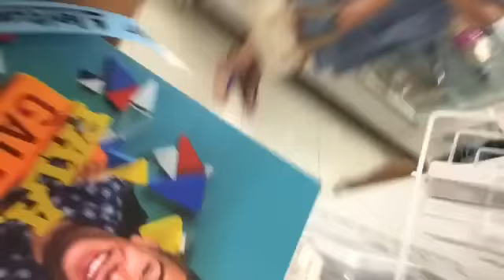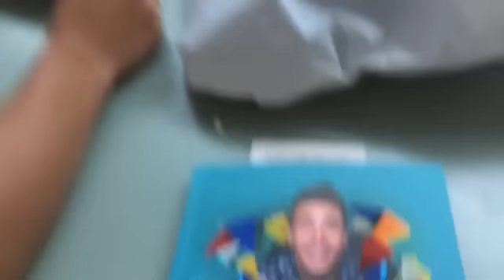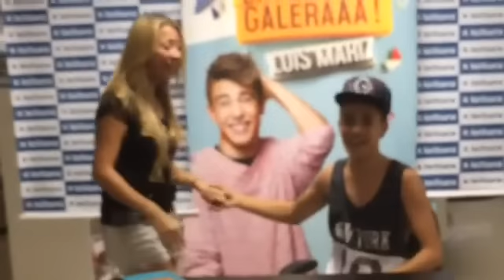LUIS MARIZ ME RECONHECEU!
➪ anawoycick